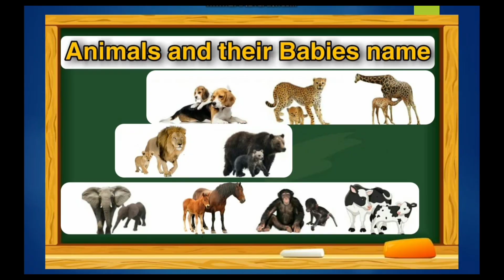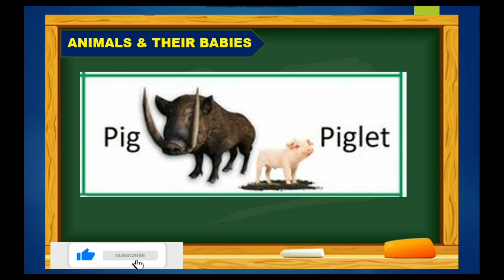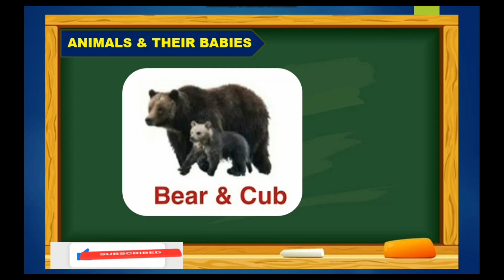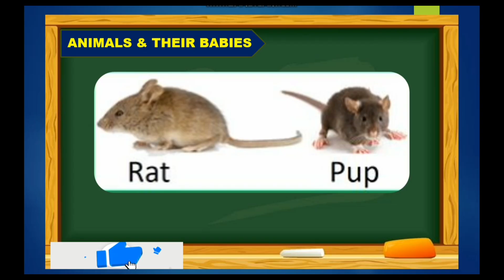Animals and their Babies : जानवर और उनके बच्चे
Students preparing for competitive exams are  often asked questions related to Animals and their Baby Names.  The animals which give birth to their young ones are called viviparous animals or mammals. Animals like humans, cows, dogs, cats, lions, etc

This video give you knowledge about animals and their babies which is very important for SSC, Railway, Navodaya, Sainik School, NDA, CDS, AFCAT, UPSC and State PSC exams.

This channel provides latest General Knowledge and current affairs you can also get daily news updates through Whatsapp link for Daily News & CA